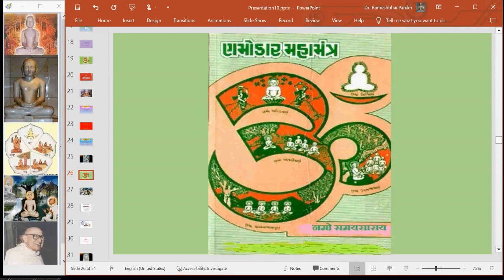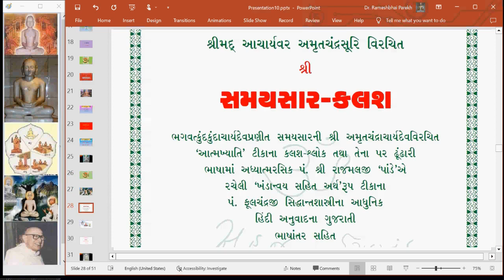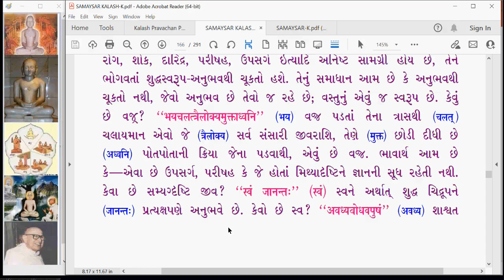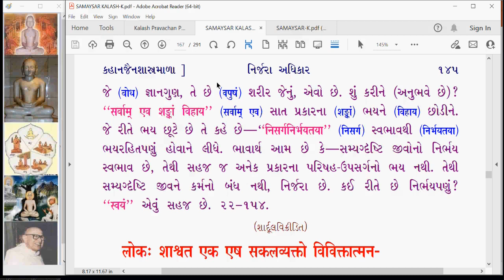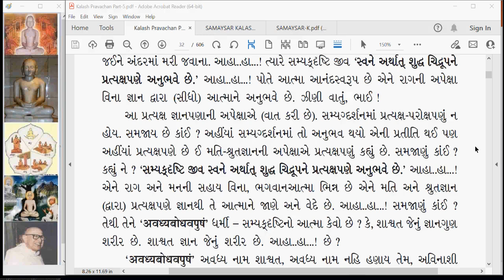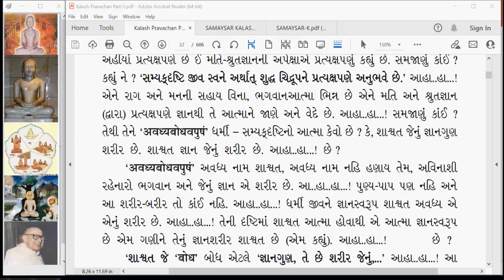KA 204 Kalash Amrut Nirjara Adhikar Kalash 154 part 2